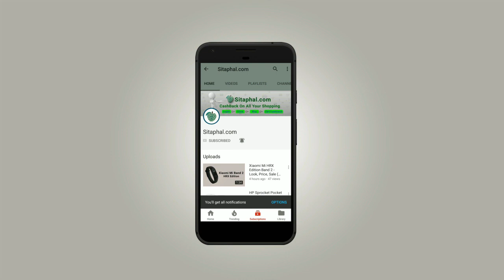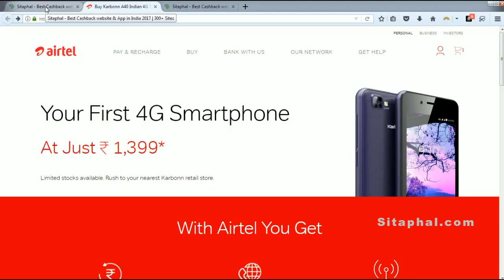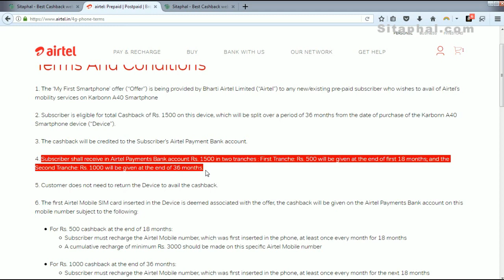A40 Indian 4G Mobile, Price Look, Airtel karbonn Offer, Sale (Flipkart, Snapdeal, Amazon)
For more Details about Karbonn A40 4G Smartphone And Airtel Offer